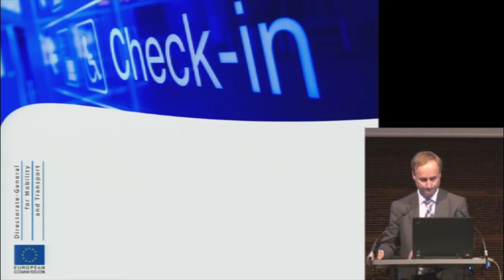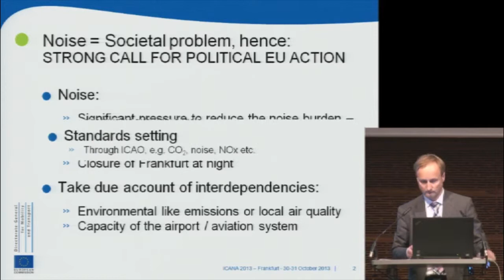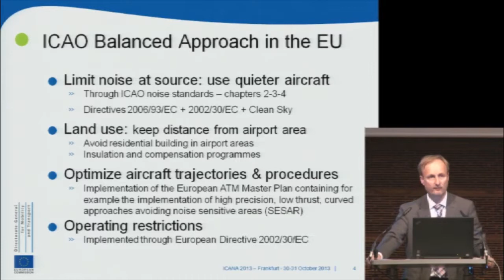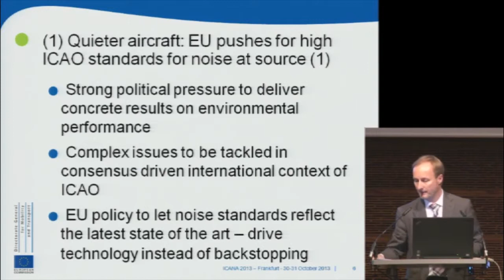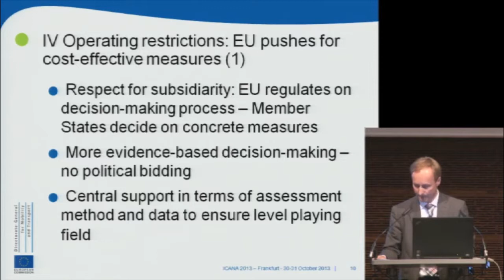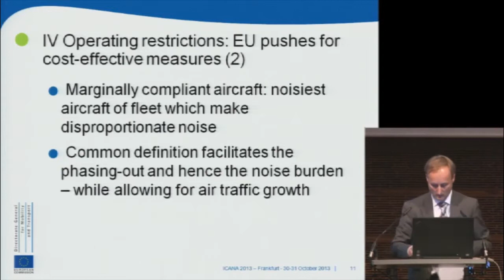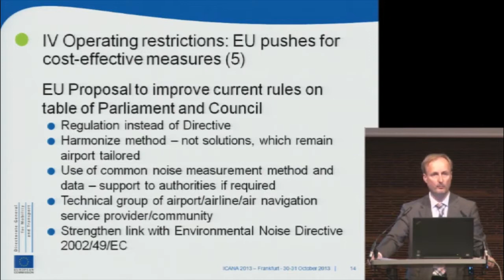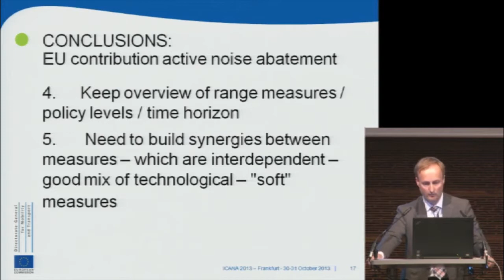ICANA 2013: EU-Commission, EU policy on Active Noise Abatement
Video documentation of the conference lecture
by F. Cornelis,
Head of Unit Aviaton and Safety - DG MOVE, EU-Commission

The video was recorded at the ICANA 2013 --
2nd International Conference on Active Noise Abatement
in Frankfurt Main, Germany
on 30th and 31st October 2013